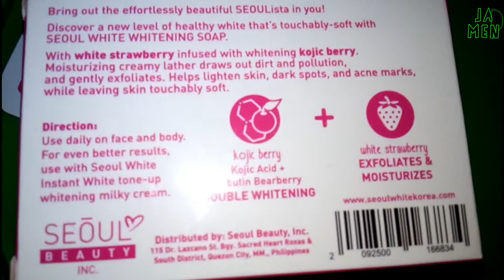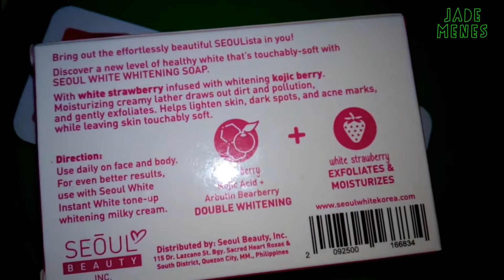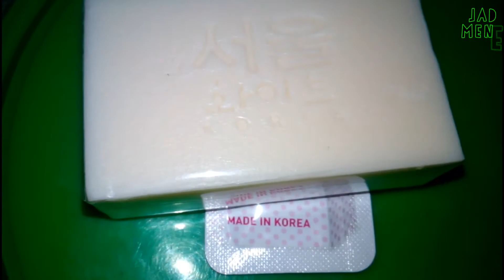SEOUL WHITE KOREA "DOUBLE WHITE" Whitening Soap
Sana nag enjoy kayo!
F O L L O W M E

Watch my Previous Video Guys!